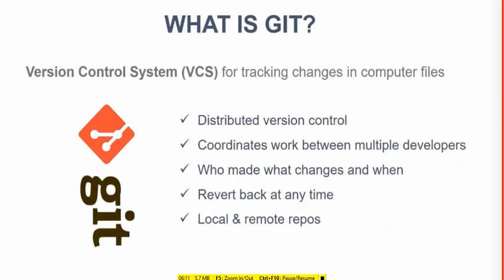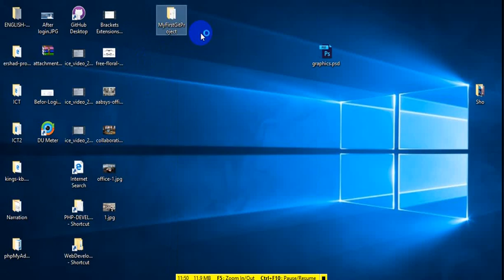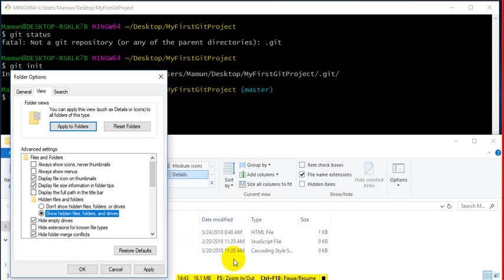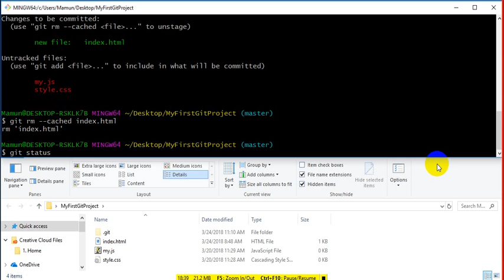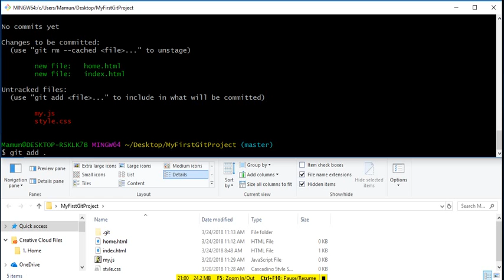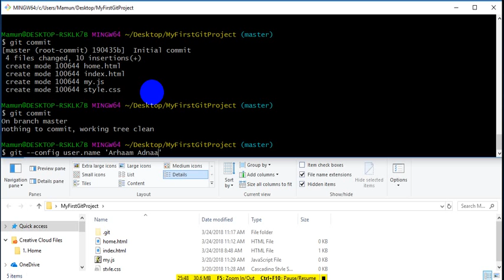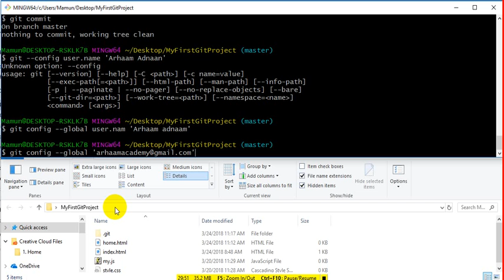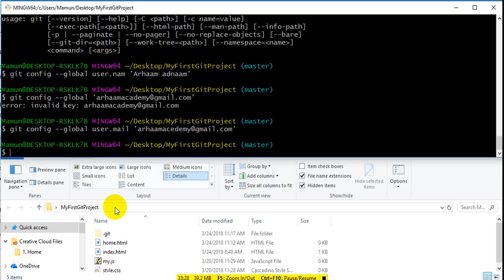Step by Step Git | Class 2 | Common Commands